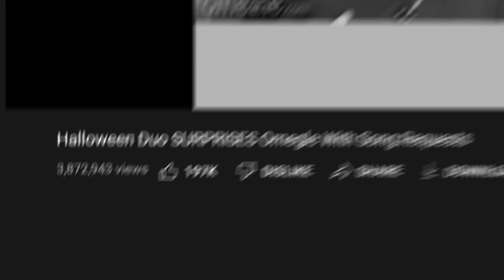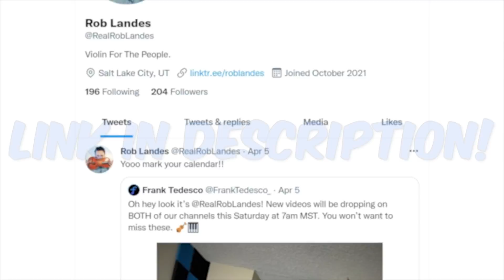Classical Duo Surprises Omegle With HIP-HOP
Hey! If you enjoyed the video, please consider supporting my channel by tipping at this